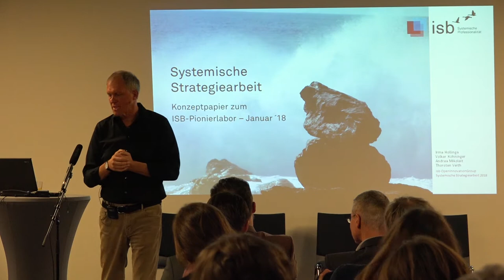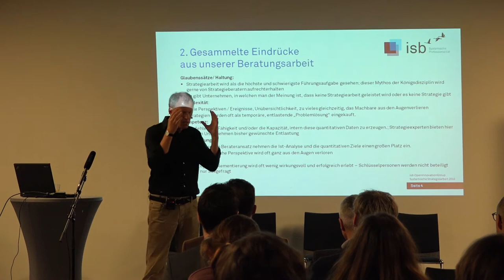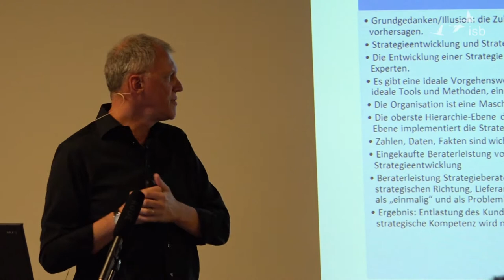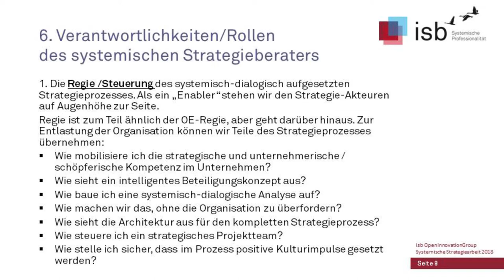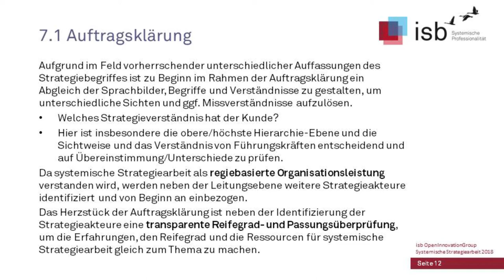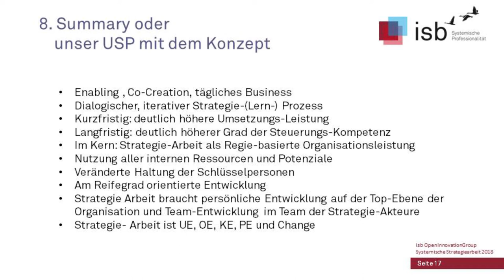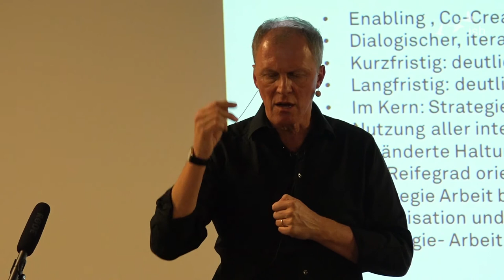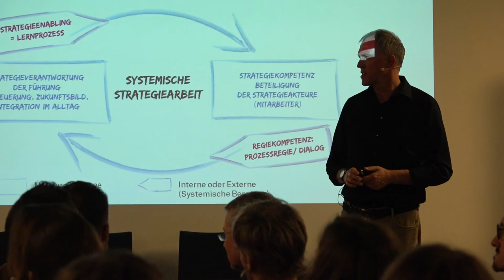Strategieentwicklung aus systemischer Perspektive; Volker Köhninger; PionierLabor 2018; Leimen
Volker Köhninger spricht beim PionierLabor 2018 über Strategiearbeit und wie man sie aus systemischer Perspektive entwickeln und gestalten kann.

00:08 Einführung, Hintergründe, Motivation für das Thema Strategiearbeit
04:50 Systemische Strategiearbeit - das Konzeptpapier
06:55 Gesammelte Eindrücke aus der Beratungsarbeit
10:30 Systemische Perspektive auf Strategiearbeit
11:17 klassische vs. systemische Strategiearbeit
17:10 Rollen und Verantwortlichkeiten bei systemischer Strategiearbeit
20:25 Beraterhaltung, Rollen, Verantwortlichkeiten
23:55 Vorgehensweise Systemische Strategiearbeit
28:19 Auftragsklärung, Reifegrade
31:56 Diagnosen des Strategieprozesses, Strategie-Update
33:10 Systemische Strategie-Analyse
34:00 Unser USP
41:40 Summary
43:25 Fragen und Antworten

Wir bitten um Entschuldigung für die Tonstörungen.